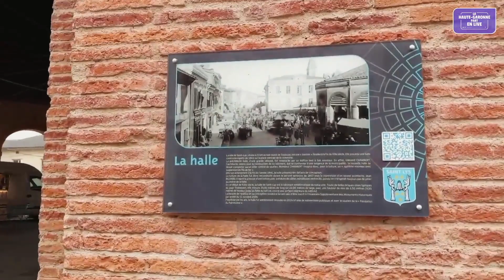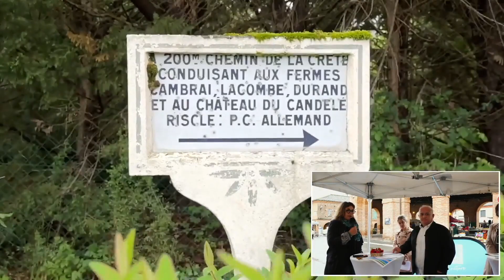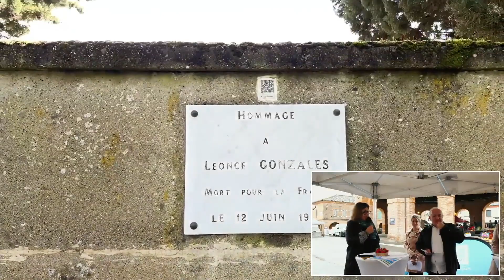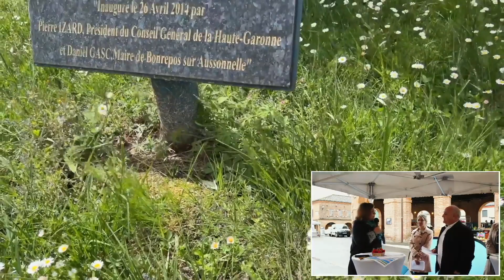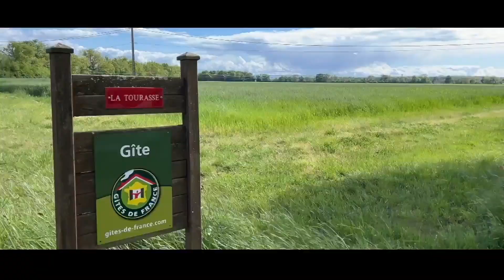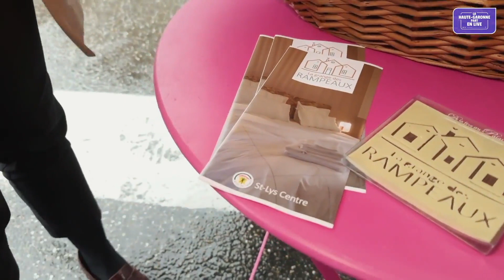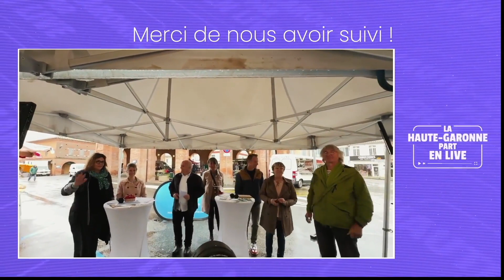La Haute-Garonne part en Live à Saint-Lys !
Pascal ALQUIER & HAUTE-GARONNE TOURISME
vous proposent de retrouver…